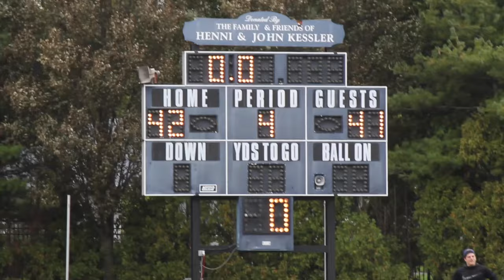FBGP's 4 Downs with The Czar: Monmouth vs Fordham Recap